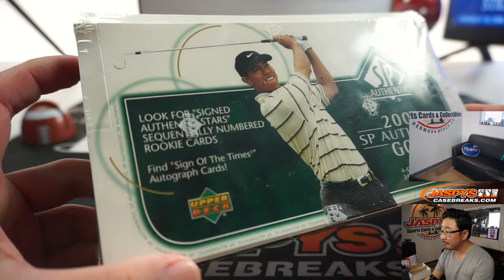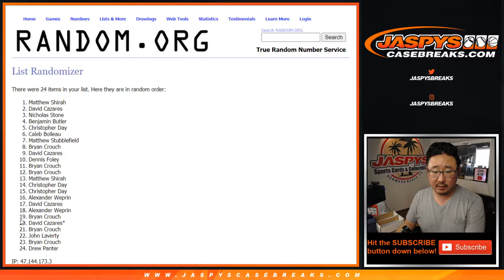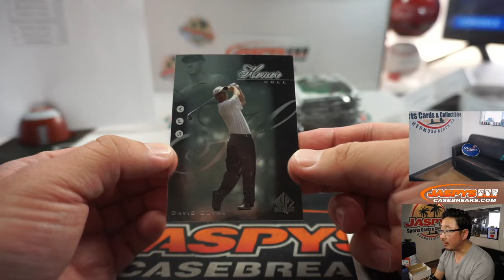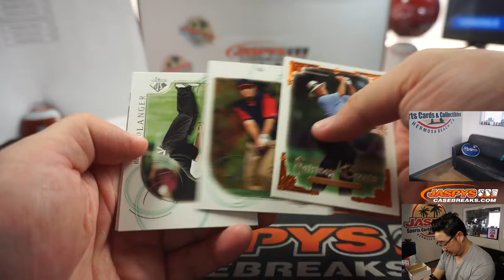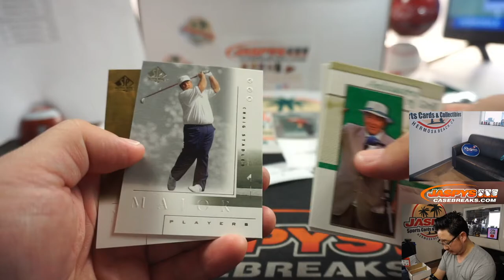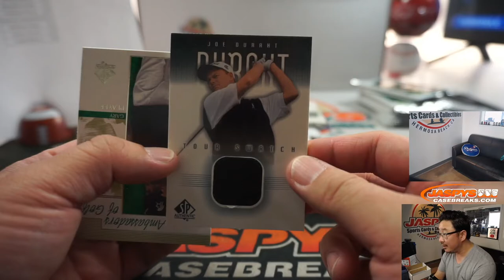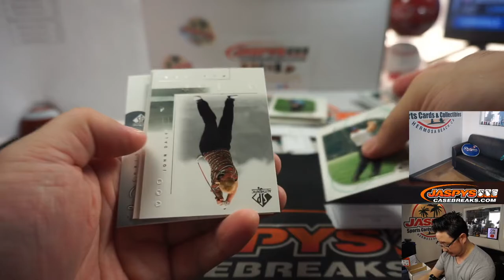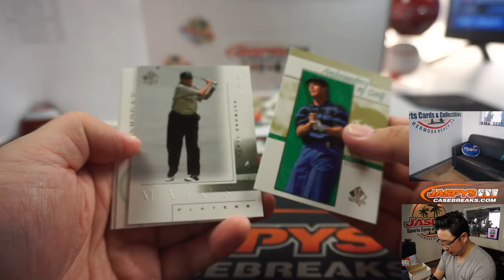Th, 06.04.20 || 1Box RP #8 || 2001 Upper Deck SP Authentic Golf